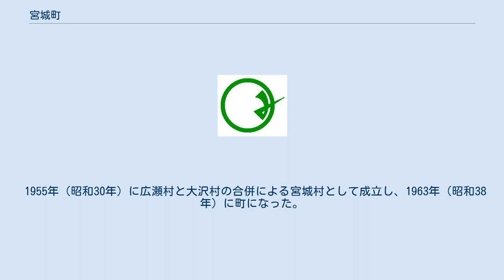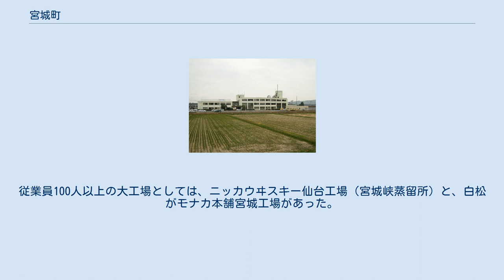宮城町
宮城町（みやぎまち）は、1963年（昭和38年）から1987年（昭和62年）まで、宮城県宮城郡の西部にあった町である。
 1955年（昭和30年）に広瀬村と大沢村の合併による宮城村として成立し、1963年（昭和38年）に町になった。
町の名は郡の名をとったものである。
1987年（昭和62年）に仙台市に編入された。
現在は同市青葉区の一部となっている。
 宮城県中部、宮城郡西部、広瀬川の上・中流域、仙台市の西隣にあった。
町域は大部分山林で、広瀬川沿いの段丘と支流沿いに平地があった。
河岸段丘である盆地が支流の芋沢川流域にあり、水田が作られた。
これに匹敵する平地は対岸の愛子（あやし）にあったが、肥沃とはいえない地質であった。
 町役場は愛子に置かれ、その辺りが町の中心市街であった。
川にそって国道48号（作並街道、関山街道）が東西に通り、仙台と山形を結ぶ交通の要地であった。
広瀬川上流に作並温泉があり、支流の大倉川流域には定義如来があって、訪れる人が多かった。
 宮城村の成立は、町村合併促進法にもとづき、宮城県が提案した案による。
1955年2月1日に、広瀬川の南側にある広瀬村と、北側にある大沢村が合併して宮城村になった。
村の名は郡の名をとったもので、これ以前に宮城村が郡内の他地域をおいて宮城と呼ばれたことや、郡の中心地が宮城村に置かれたことはなかった。
4月1日に名取郡秋保村から新川川流域の新川と奥新川を譲られた。
新川川は広瀬川の支流なので、これによって広瀬川上・中流域がほぼ一つの村にまとまったが、なお秋保村に属する箇所も一部あった。
村役場ははじめ大沢村役場を用いたが、翌年5月3日に上愛子の蛇台原にある新築の建物に移った。
 下愛子にある旧宮城町役場。
現在は仙台市宮城総合支所（2005年11月） 1963年に町制を施行し宮城町になった。
仙山線沿線の仙台市郊外として、宮城町の人口は急速に増加する。
1969年には作並地区にニッカウヰスキー仙台工場が完成、町の産業の柱となる。
その際にニッカの竹鶴政孝の要望を受け、宮城町は新たに「ニッカ」の地名を付けている。
 事務量が増えて今までの役場が手狭になったため、1979年5月28日に新築の建物に移った。
 1975年11月3日に、町の木にウメ、町の花にミヤギノハギ、町鳥にヤマドリ、町の「その他の生物」にカジカガエルが選定された。
 1987年11月1日に、合併推進派と反対派の激しい対立の中で仙台市との合併が実施された。
これは政令指定都市をめざす仙台市が周辺市町村に働きかけて進めた合併の一環で、宮城町議会は6月15日に、日本共産党の議員を除く多数で合併することを決議した。
このとき合併反対派は住民投票を請願したが議会に却下された。
ついで議会のリコールを求める6896名の署名（必要な署名は有権者の3分の1で6570名）を7月29日に提出したが、選挙管理委員会は、転入してからの期間が短い町民の署名など無効が411名分あるので78名不足と判定した。
あらためて9月18日に7309名分を再提出し、必要数6667名に対して7103名分の署名が認められた。
合併推進派議員はこの署名に異議を申し立てて引き延ばしを図り、11月1日の合併成立で逃げ切った。
町議会が消滅したためリコールは空振りにおわり、宮城町の議員はそのまま仙台市の議員になった。
 仙台市に合併された後、1989年に仙台市が政令指定都市に移行したことにより、旧宮城町地域は青葉区の一部となった。
青葉区の面積の86%を占めるほどの広大な面積を有する旧宮城町地域は、旧宮城町役場の建物を受け継いだ青葉区役所宮城総合支所が管轄している。
政令指定都市移行後は、急激な宅地開発が進んだことで、旧宮城町地域に住む人口は著しい伸びを見せている。
そのため、青葉区からの分区がしばしば取り沙汰されるが、2015年現在実現していない。
 20世紀半ばまで農業に従事する人が多かったが、副業も盛んであった。
広い山林で林業が行われた。
川沿いの平地では水田と畑を半々に農業を営み、米、麦、豆、野菜を作った。
町内で広瀬川は深い谷を流れるため、用水は支流と溜め池に仰いだ。
大倉ダムができると大倉川下流がこのダムの水で潤った。
 蒲沢鉱山で砂鉄とチタンが採掘・精錬された。
他に6か所で亜炭が採掘された。
亜炭の炭鉱は1968年に閉山になった。
 1960年代から中小の工場が多く立地し...